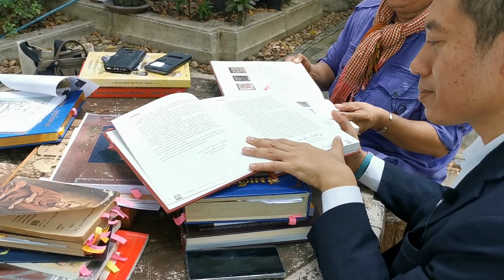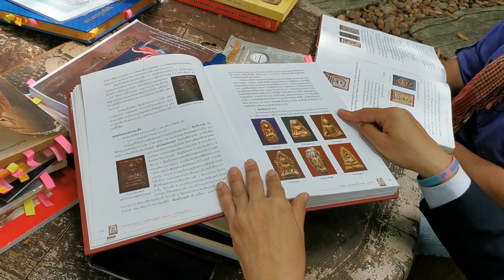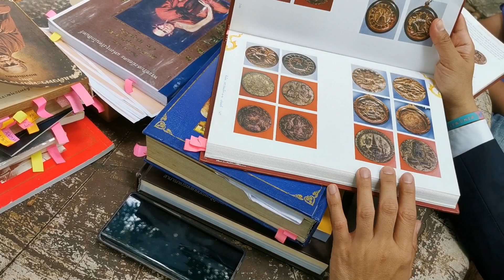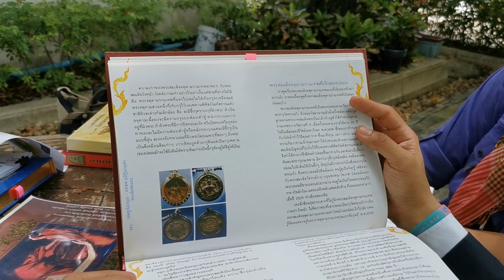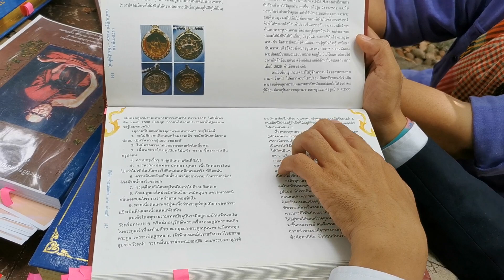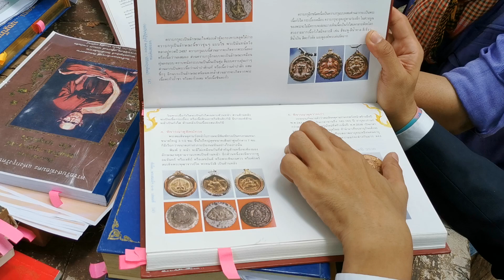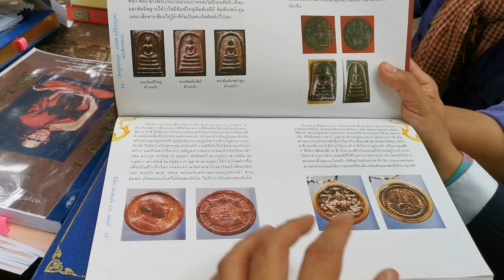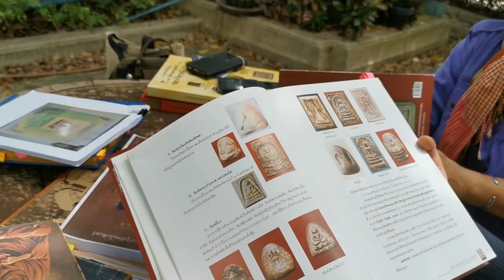สุดอึ้งแบบสุดๆ....พระสมเด็จฯ จตุคามรามเทพ ปี ๒๔๑๑-๒๕๑๒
สุดอึ้งแบบสุดๆ.

พระสมเด็จฯ จตุคามรามเทพ ปี ๒๔๑๑-๒๕๑๒